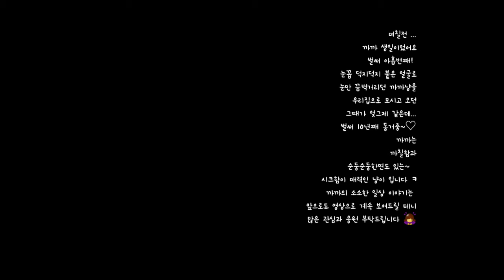[까캔튜브] 까까냥 생일 축하해 |생일축하노래 |생일축하송|생일축하합니다 |생일선물 |생일축하해 |생일날 부르면 좋은노래 | -구혜선의 Happy birthday-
며칠전 ...
까까 생일이었어요
벌써 아홉번째!
눈꼽 덕지덕지 붙은 얼굴로
눈만 끔벅거리던 까까냥을
우리집으로 모시고 오던
그때가 엊그제 같은데...
벌써 10년째 동거중~♡
까까는
까칠함과
순둥순둥한면도 있는~
시크함이 매력인 냥이 입니다 ㅋ
까까의 소소한 일상 이야기는
앞으로도 영상으로 계속 보여드릴 테니
많은 관심과 응원 부탁드립니다 🙇‍♀️
ㅡㅡㅡㅡㅡㅡㅡㅡㅡㅡㅡㅡㅡㅡㅡㅡㅡㅡㅡ
 네이버TV 바로가기